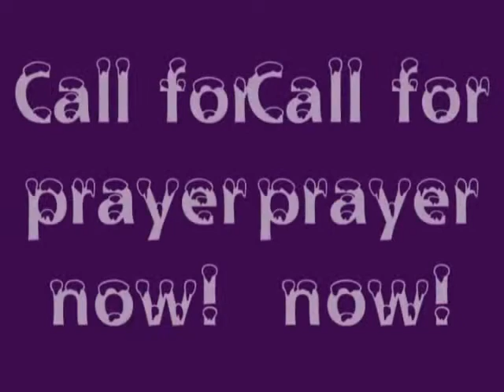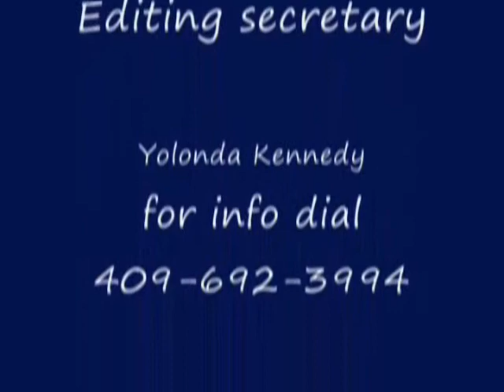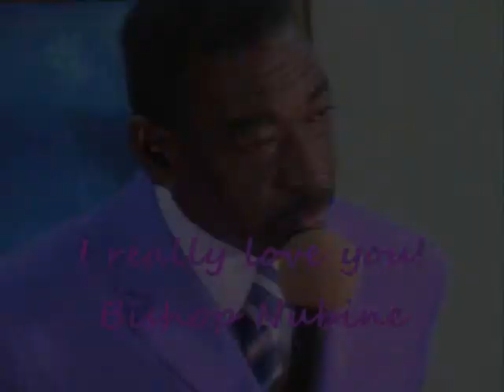Apostle C Nubine - a night of prophecy.wmv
Apostle Nubine has a razor sharp gift of prophesy and saw this mans bussiness and a key to stop break ins to peoples residence how awesome. Apostle Nubine is preaching @ Prophetic Word International in Little Rock, Arkansas for Apostle Brinson Stewart.